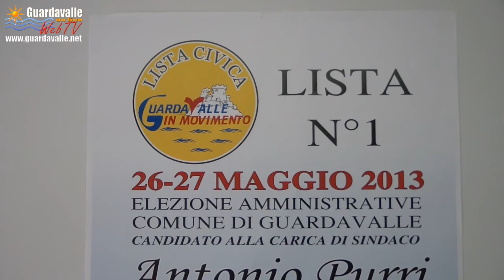Guardavalle - Antonio Purri per Guardavalle On Line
Candidato a sindaco per il comune di Guardavalle alle elezioni amministrative del 26 e 27 maggio 2013 nella lista "Guardavalle in movimento"